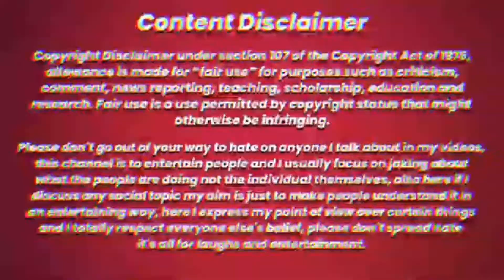The King Boy || শেষ পরিণতি।। The King Boy Roasted || Bangla Funny Roast Video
The King boy.This is a rant video all about The King Boy Roasted. Bangla Funny Roast Video. Badmaspola new video This is kind of different video from my other videos Badmaspola. So if you like this one make sure you like the video and share it your friends.

bangla funnyroastvideo

funny video

the king boy background music,
the king boy tiktok,
the king boy official,
the king boy song,
the king boy music,
the king boy funny video,
the king boy video,
the king boy bgm,
the king boy all video,
the king boy all dialogue,
the king boy and mahi,
the king boy ashik,
the king boy aarzoo,
the king boy ajay gaming ff,
the drummer boy king and country,
king of jeet boy,
a king boy,
the king boy bangladeshi,
the king boy background music name,
the king boy bd,
the king boy background song,
the king boy background sound,
the king boy biography,
b.b king boy,
the king boy channel,
a king chalie boy,
king of champa boy,
the lion king game boy color,
the king and the cleaning boy,
the little drummer boy king country,
king of the hill boy can't help it,
king of the hill computer boy,
the king boy dialogue,
the king deepak boy,
the king's singers danny boy,
king of dream boy,
the king of talent boy devansh,
the king's singers little drummer boy,
the king's heralds little drummer boy,
the dramebaaz king boy,
the king boy fb,
the king boy facebook,
the boy king full movie,
king of boy full movie download,
the king alone boy ff,
the drummer boy for king and country,
g boy king,
the king boy interview,
the boy and the king in urdu full movie,
the king and i drummer boy,
the king boy lite,
the king boy lifestyle,
the boy king's lullaby,
king of boy last episode,
the lion king boy,
lucky the king boy,
the king eternal monarch little boy,
the little boy king,
the king boy meme,
the king my boy,
the boy king movie,
king the boy man,
the king boy background music ringtone,
the king of boy masti,
the king of boy,
the boy king of youtube,
the boy king of egypt,
the return of king of boy full movie,
the return of king of boy 2,
the boy of king yt,
o boy king von,
background music of the king boy,
the king boy ringtone,
the king boy reaction,
the king boy rangpur,
the king boy roast,
king the robot boy,
the king boy background music remix,
king of the hill rooster boy,
the king boy sound,
the king boy status,
the king boy sk 420,
the king sad boy tik tok,
the king soulja boy,
the king sad boy,
the king star boy 2,
is the king boy,
s boy king babu,
s d king boy gaming,
the king boy tune,
the king boy tone,
the boy king tutankhamun,
the boy king trailer,
king of talk boy abunda,
king of talk boy abunda barbie,
the king boy viral video,
the king boy video music,
the king boy vlog 123,
the bong boy vp,
king of kings boy version,
king of vasuniya boy,
the king boy with mahi,
the boy who became king,
the boy who became king full movie,
the boy who became king read aloud,
the boy who became king lebron james,
the boy who became king trailer,
the boy who be king,
king julien the boy who lived,
the king boy yusuf ali,
king of boy yoruba movie,
the king eternal monarch yoyo boy,
the boy is king sahil yt,
the king boyz,

এই ভিডিও সম্পূর্ণ বিনোদনের জন্য কেউ সিরিয়াসলি নিবেন না। এখানে যেসব ভাষা ব্যবহার করা হয়েছে এগুলো আমরা সচরাচর ব্যবহার করে থাকি। তোকেও সিরিয়াসলি নিবেন না। ভিডিও দেখুন আর মজা নিন।